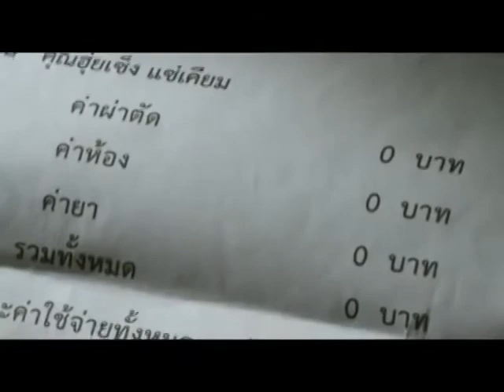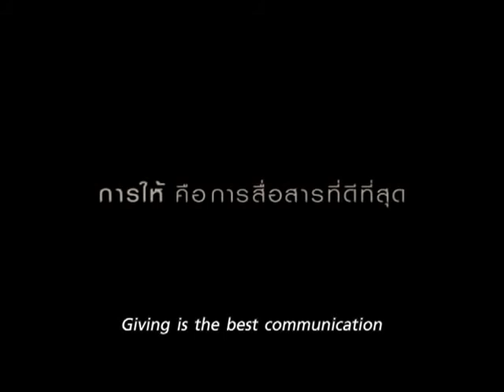Hãy biết yêu thương, sẻ chia và giúp đỡ người khác khi khó khăn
Yêu thương, chia sẻ, cảm thông và giúp đỡ người khác trong lúc khó khăn sẽ thấy cuộc sống đáng giá và ý nghĩa hơn. Roy Bui @ vietnam-film.com